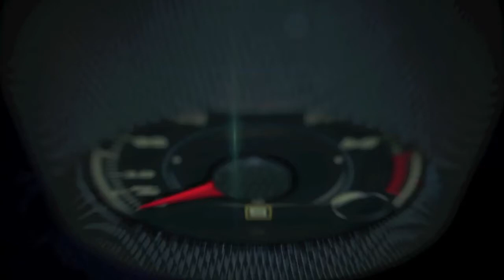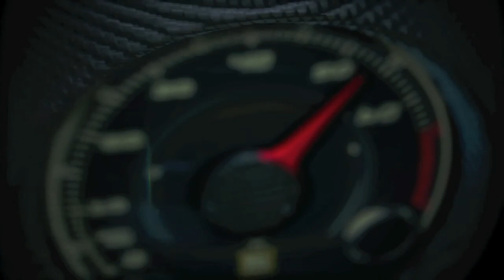2016 Lexus GS F Technical Presentation Part II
Lexus, the luxury vehicle manufacturer, has announced the much-anticipated GS F performance sedan, which combines a refined four-door package with the speed and agility of a premium sports car.

The GS F will be the latest vehicle to join Lexus’ high-performance “F” line that already includes the RC F coupe.

Although the GS 350 F SPORT shares the same platform as the new GS F, they should not be confused. The GS F will have enhancements throughout, including to its engine.

Under the hood will be a responsive, naturally-aspirated 5.0-liter V8 that produces a remarkable 467 hp (473 PS )* at 7,100 rpm and peak torque of 389 lb.-ft. (527 Nm)* at 4,800-5,600 rpm. This sophisticated engine uses both Otto and Atkinson combustion cycles to maximize power and efficiency in given situations.  Befitting the nature of this high performance sedan, the engine will be mated to a lightning quick eight-speed automatic gearbox with manual-shifting capabilities.